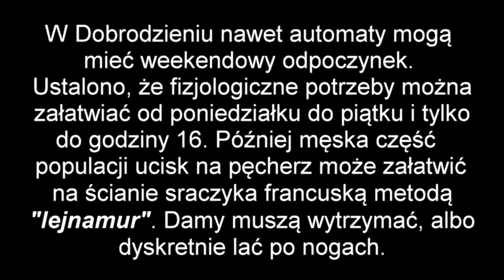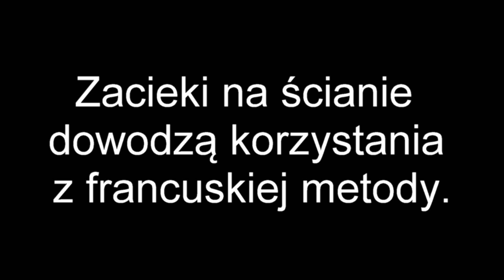W Dobrodzieniu śnieg pod ochroną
Luty 2021 r., udokumentowano zaniedbania, jak przez 7 dni nieusunięty śnieg zalegał ulice Dobrodzienia. Auto z kamerą jeździło od 10 do 16 lutego. Do miejskiego szaletu wstęp jest reglamentowany przez ograniczenie dni i godzin otwarcia przybytku. W ustawieniach wybrać opcję HD  (najwyższa jakość obrazu). Słabsze komputery mogą wymagać niższej jakości obrazu.